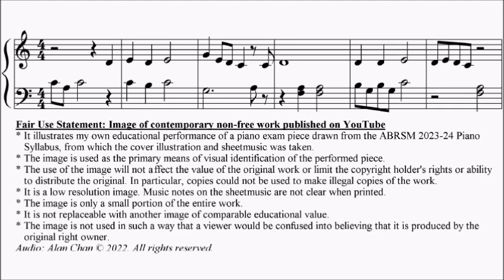ABRSM Piano 2025-2026 Grade 0 Initial B15 Trad Chinese arr Faber Crescent Moon (Primo) Sheet Music